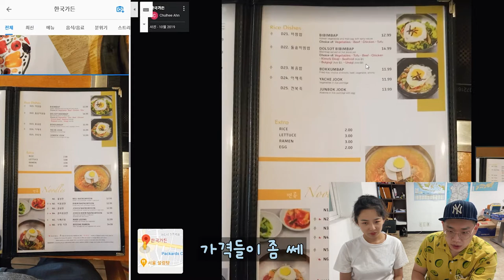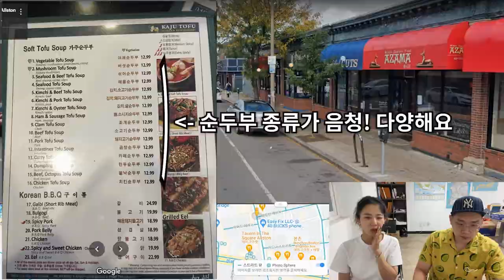랜선으로 떠나는 보스턴(BOSTON) 여행! #9 - 한인타운(Koreatown)으로 가보자!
안녕하세요 WhereToGo 입니다 :)

오늘은 한인타운(Koreatown)으로 떠나볼 거에요!

* 랜선 여행 시리즈는 지역당 여러편으로 제작될 예정입니다. *